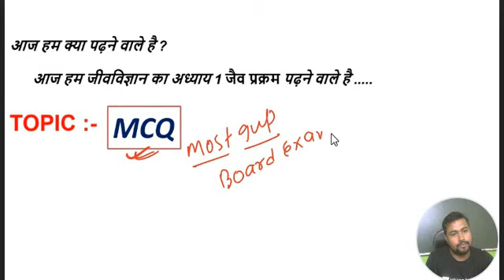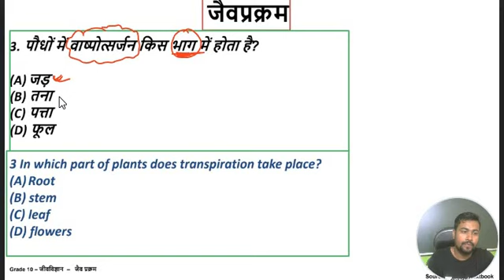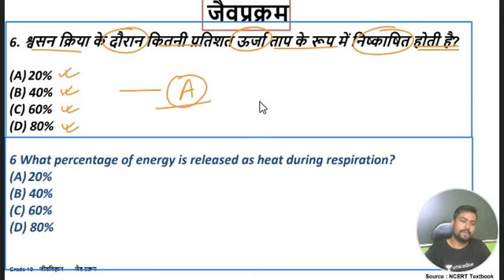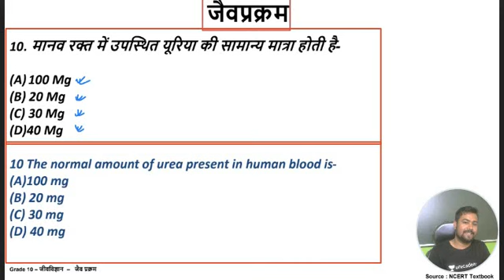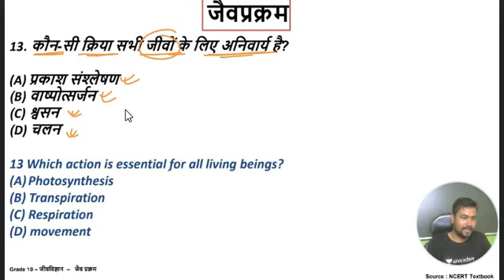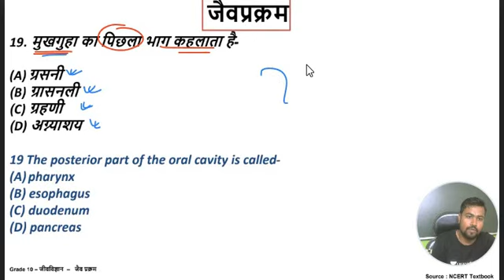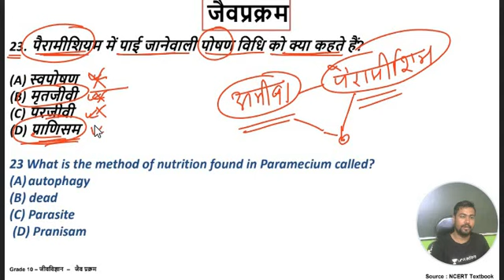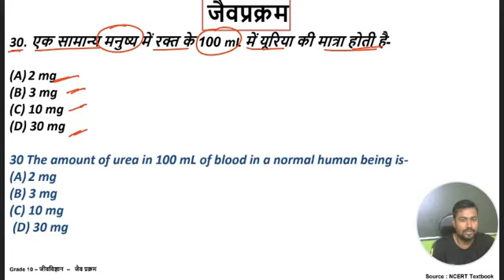class 10 biology mcq || Chapter 1 Life Processes Class 10 MCQ bihar board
biology mcq class 10 icse
biology mcq class 10th
biology mcq class 10 life process
biology mcq class 10 2023
biology mcq class 10 chapter 1
biology mcq class 10 icse 2023
biology mcq class 10 cbse
biology mcq class 10 adda247
mcq biology class 10 chapter 2
mcq biology class 10 chapter 3
bio mcq class 10 up board
mcq biology class 10 chapter 4
bio mcq class 10 shubham pathak
eproduction class 10 mcq
control and coordination mcq class 10
mcq ncert
physics class 10 chapter 1 mcq
class 10 biology chapter 2 mcq
life processes mcq
life processes class 10 mcq physics wallah
mcq science class 10 chapter 1
shubham pathak vedantu
life processes important questions class 10
class 10 biology chapter 1 mcq,
life processes class 10 mcq,
life processes mcq,
life processes mcq questions class 10,
life processes mcq questions,
life processes mcq class 10,
class 10 biology chapter 1 mcqs,
nutrition mcq,nutrition mcq class 10,
respiration mcq class 10,
mcq ncert,mcq ncert class 10,
mcq life processes class 10,
mcq life process,cbse class 10 biology life processes mcq,
mcq life science,
class 10 mcq life process,
mcq

bihardisha online classesAa online ClassesSr classesLgr StudyStark StudyWifi Study SolutionTarget Boardbihar boardbihar board 2022bihar board class 10bihar board objectives10th bihar board vvi objectivesvvi objective class 10online class10th online classdisha classsanjay sir disha online classobjective questionsclass 10 vvi objective question10th vvi objective question for 20222022 ke lie objective questionbihar board 2022

Topics mentioned:
life processes class 10 science biology
life processes CBSE class 10
life processes Class 10
life process Class 10 Biology
life process Class 10 CBSE
Cbse 2024
Vedantu Life Processes One Shot

class 10 bioclass 10 sciencemcqsmultiplt choice questionslast 10 year pyqs class 10class 10 science sample paperclass 10 science practice paperlife processeshow do organisms reproduceheredity and evolutioncontrol and coordinationour environmentmost imp questionc class 10class 10 boards 100/100how to study for class 10 sciencebiology tips and tricksstudy tipsstudy stratgey

TOPIC -3
1 social topic
2 class 10 maths
3 class 10 math
4 10 class math
5 10 class maths
6 hindi class 10
7 class 10 science
8 question topic
9 study 92 amrish sir
10 amrish sir

Instagram par follow kre... Amrish 7592